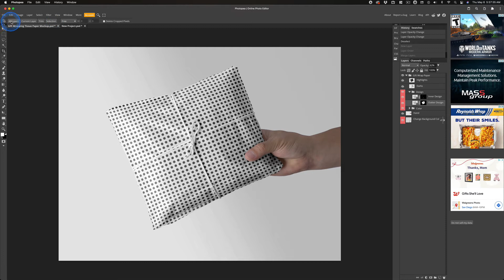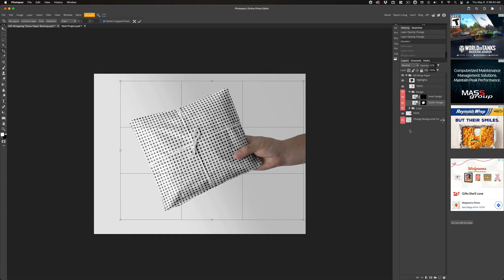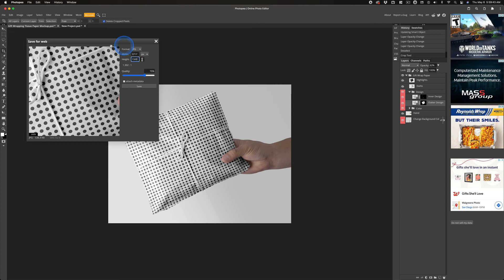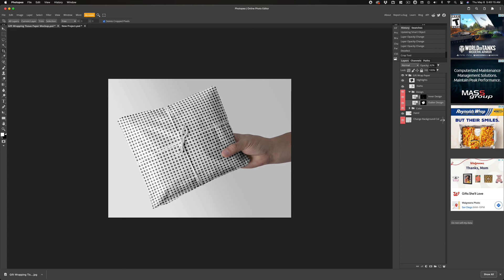Photopea Mockup Redux Part IV